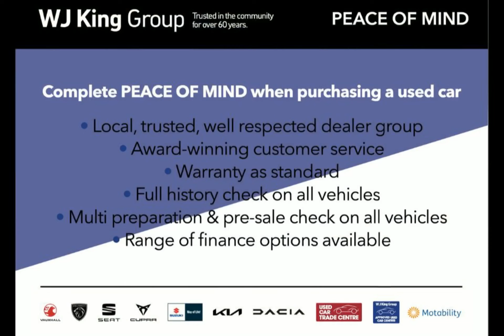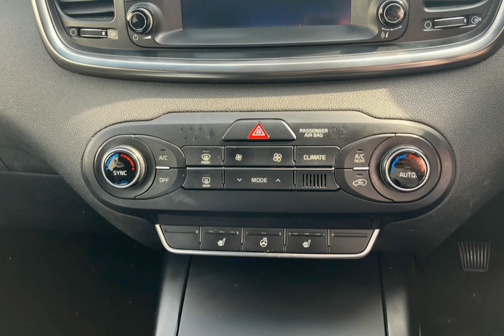WJ King are pleased to offer PL67ELX at an amazing price